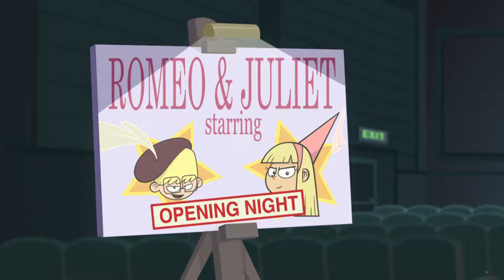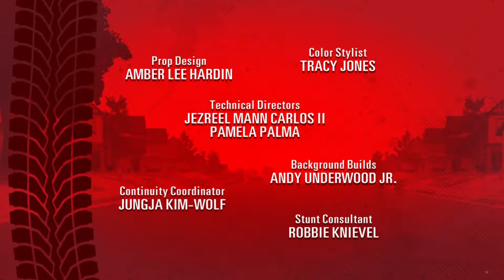Episode-39 Sleepy River Wild-Power Play || Kick Buttowski: Suburban Daredevil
Sleepy River Wild: Kick reluctantly agrees to go on a “sleepy river” water park ride with Gunther. When Gunther falls asleep, Kick decides to take an unauthorized detour in an attempt to find adventure, but gets more than he bargained for.

Power Play: Kick must protect Ronaldo from danger until the school play of Romeo and Juliet is over or he will have to take his place. Now normally that wouldn't be so bad, but the Juliet of the play is Kendall.